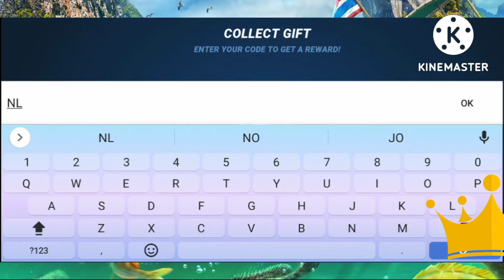FISHING CLASH NEW GIFT CODE - ADDED ON JULY 4TH, 2022